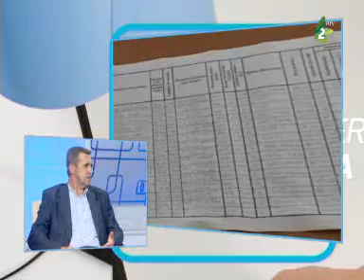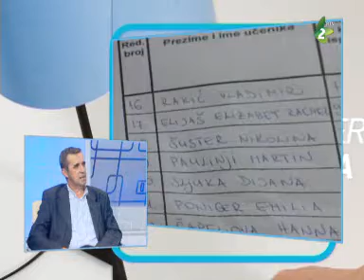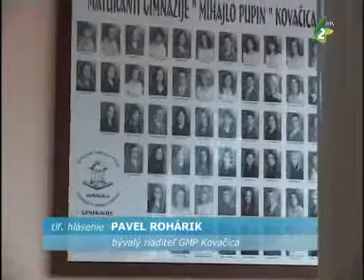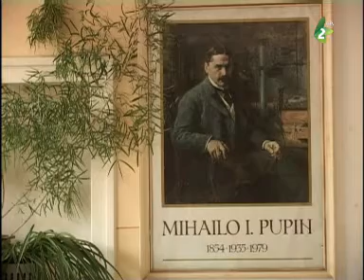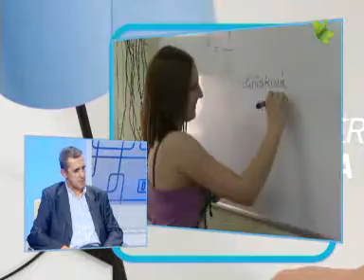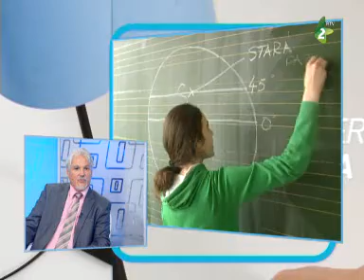Spektrum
Spektrum venované aktuálnym otázkam z oblasti školstva
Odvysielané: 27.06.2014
Redaktorka: Jarmila Labátová Štrbová